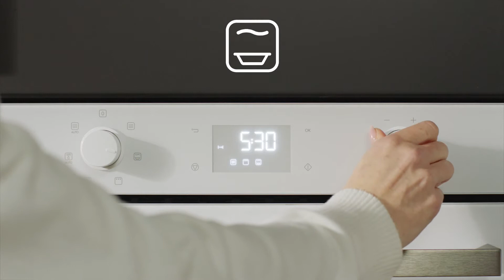IKEA – Mikrowelle mit Crispfunktion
Wusstest du, dass die Crispfunktion einer IKEA Mikrowelle Pizza, Kuchen und andere Gerichte schneller zubereitet als ein herkömmlicher Backofen? Die Funktion eignet sich auch zum Braten von Eiern, Speck und Würstchen.